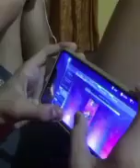simpleng birthday ko niregalohan Ako ng anak ko ng iphone 6s ginamit ko sa pag vlog at shout-out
Created by DJCp1mDW0zJYQFcT